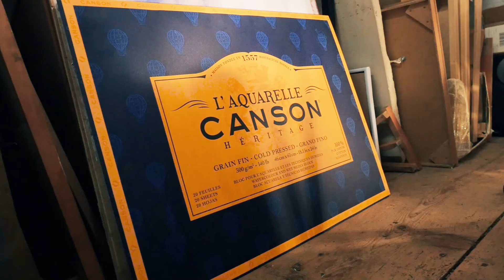Canson Heritage, Realization of a Work with Pascal Pihen